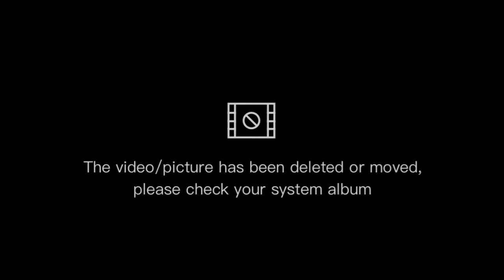14 yanvar 2022